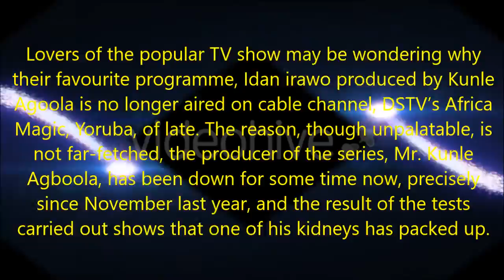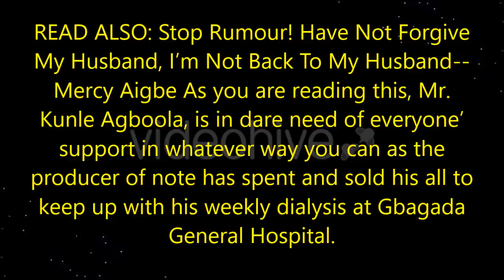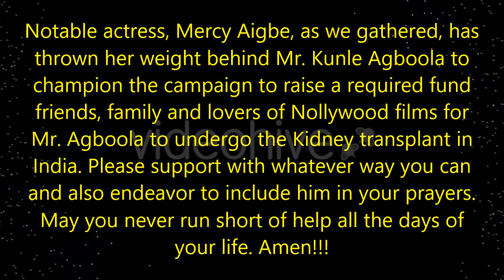Nollywood Film Maker Needs N14 8Million For Kidney Transplant In India